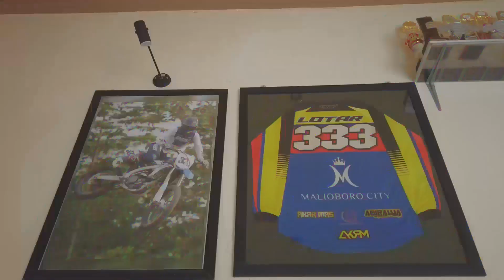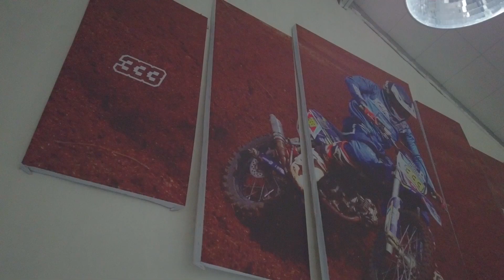Lotar Cadalora 333 : Awal Mula di Dunia Grasstrack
Siapa yg tidak Asing dgn Pembalap Grasstrack yg Bernama LOTAR CADALORA Yg Bernomor Start #333 Tsb. Dia Akan Menceritakan Kisah Awal Pertama balap, Pengalaman dia, Dan Menjelaskan Nomor Start 333, Kok Bisa 333 itu Bagaimana sih? Yuk Simak Sampai Habis!!